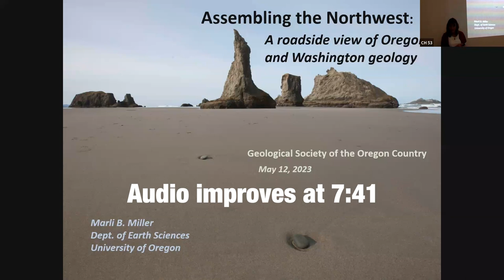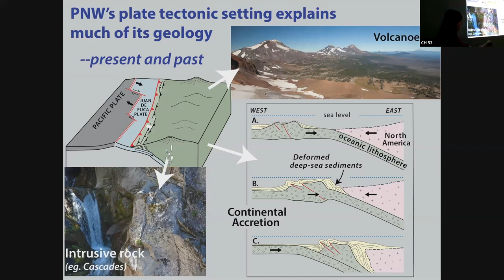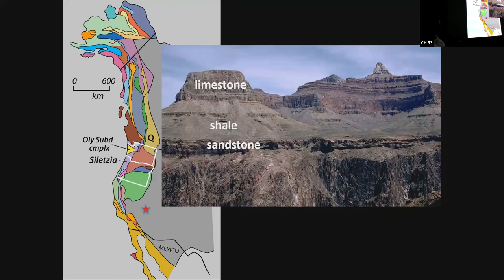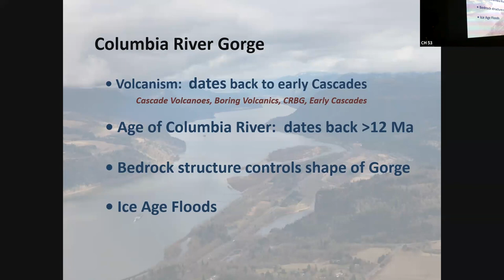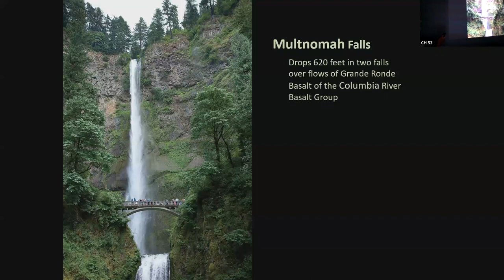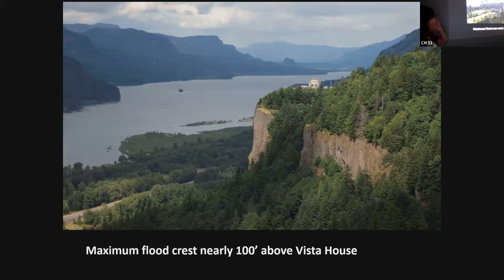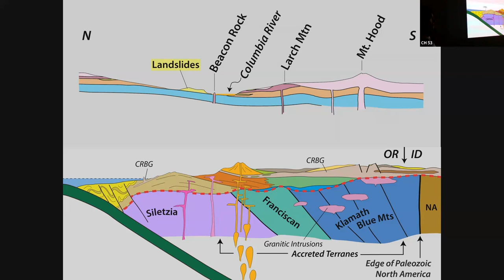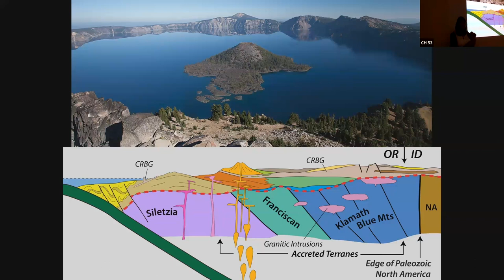Assembling the Northwest (improved audio) a roadside view of OR & WA Geology - Dr. Marli Miller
Audio cleaned up. Improves at 7:41.